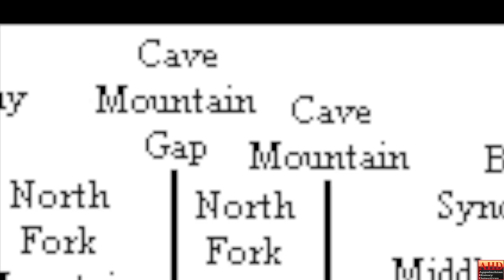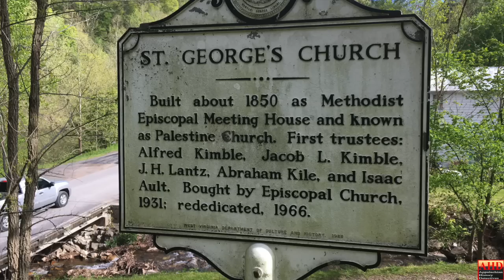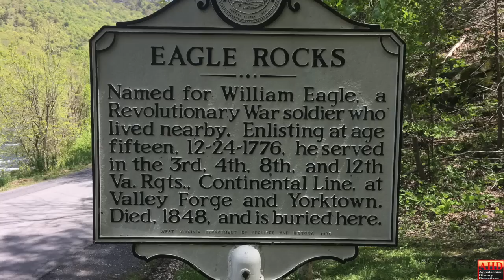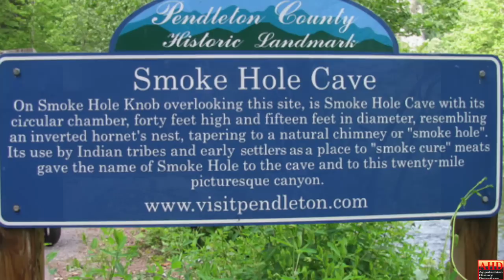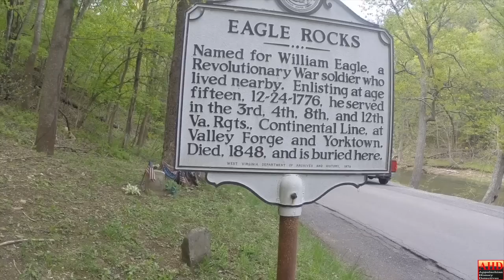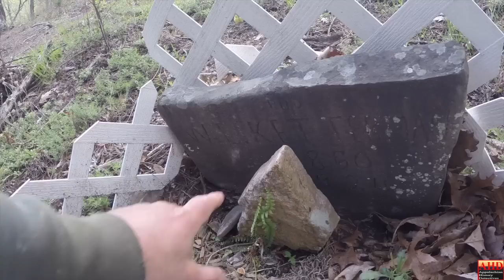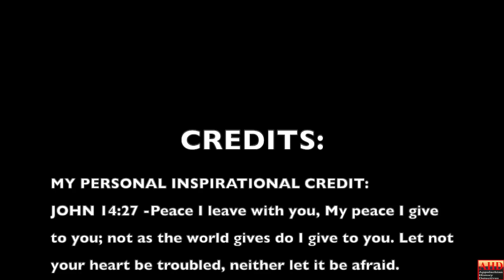Smoke Hole Cave - A Place of Legends and Mystery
A remote canyon lined with cliffs and caves, mountain lore, and pioneer haunts, join us as we explore the Smoke Hole Canyon to learn of its history and of its famous namesake cave used by Indians. Few know its location, fewer have been there. In this episode you will be part of the exploration.

Music selection by The Critton Hollow String Band and can be found